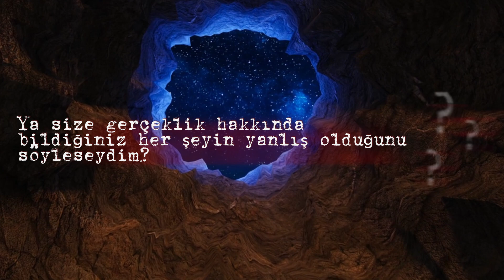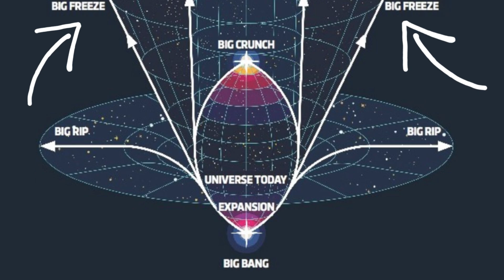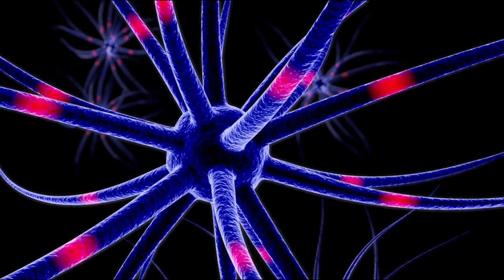Yaşadığımız Dünya Bir Simülasyon Olabilir Mi? | Size Her Şeyi Sorgulatacak 10 Teori! | Belgesel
Şimdiye kadarki en şaşırtıcı ve tartışmalı teorilerden bazılarıyla şaşırmaya hazır mısınız? Bu videoda, sağduyunuza meydan okuyacak ve gerçeklik ve varoluş hakkında bildiğiniz her şeyi sorgulamanıza neden olacak 10 teori hakkında bilgi edineceksiniz. Bu teoriler bilimsel ve felsefi argümanlara dayanmaktadır ve bazıları çılgınca gelebilir, ancak aynı zamanda büyüleyici ve düşündürücüdür.
Aşağıdaki gibi teorileri keşfedeceksiniz:

Büyük Donma: Bu teori evrenimizin nihai kaderini öngörür; evren genişledikçe daha soğuk ve karanlık olacak, ta ki her şey hareket etmeyi bırakıp mutlak sıfır sıcaklığına ulaşana kadar.
Solipsizm: Bu teori, kendi zihnimiz ve onun fikirleri dışında hiçbir şeyin var olmadığı ve gerçeklik olarak algıladığımız her şeyin sadece hayal gücümüzün bir ürünü olduğu kendi bilincimiz dışındaki her şeyin varlığına meydan okur.
İdealizm: Bu teori, her şeyin birinin zihninde bir fikir olarak var olduğunu, algımızdan bağımsız maddi bir gerçeklik olmadığını ve gördüğümüz her şeyin, şeylerin ideal formlarında gerçekte nasıl olduklarının bir yansıması olduğunu öne sürer.
Platon ve Logos: Bu teori, algıladığımız gerçekliğin ötesinde, ebedi ve değişmez olan mükemmel formlar ya da idealar dünyası olduğunu ve dünyamızda gördüğümüz her şeyin bu formların sadece bir gölgesi ya da taklidi olduğunu savunan antik Yunan filozofu Platon'dan gelmektedir.
Simülasyon Teorisi: Bu teori hepimizin daha gelişmiş bir uygarlık tarafından yaratılmış bir bilgisayar simülasyonunda yaşadığımızı ve gerçeklik olarak deneyimlediğimiz her şeyin kozmosun herhangi bir yerindeki bir süper bilgisayarda çalışan bir program olduğunu öne sürer.
Holografik İlke: Bu teori, evrenin daha düşük boyutlu bir sınırdan yansıtılan bir hologram olduğunu, üç boyutlu dünyamızın tüm bilgi ve karmaşıklığının evrenin kenarındaki iki boyutlu bir yüzeye kodlanabileceğini ima eder.
Kara Delik Kozmolojisi: Bu teori, evrenimizdeki her kara deliğin içinde başka bir evren barındırdığını, bir yıldız kara deliğe çöktüğünde, kendi fizik yasaları ve boyutlarıyla yeni bir evrenin başlangıç noktası haline gelen bir tekillik yarattığını öne sürer.
Çoklu Dünyalar Yorumu: Bu teori, her olayın olası her sonucunun, her an birbirinden ayrılan sonsuz gerçekliklerde yaşayan sonsuz versiyonumuzun olduğu yeni bir paralel evren yarattığını varsayar.
Evrenin Isı Ölümü: Bu teori evrenimizin nihai kaderini öngörür; evren eninde sonunda tüm enerjinin eşit olarak dağıldığı ve hiçbir işin yapılamadığı bir termodinamik denge durumuna ulaşacak ve her şey maksimum düzensizlik ve minimum enerji durumunda olacaktır.
Biyomerkezcilik: Bu teori, yaşam ve bilincin gerçekliğin temel yönleri olduğunu, evrenin ve içindeki her şeyin zihin tarafından yaratıldığını, bunun tersinin geçerli olmadığını ve gözlemlediğimiz ve ölçtüğümüz her şeyin algı ve bilişimimize bağlı olduğunu öne sürer.

Bu videoyu izleyin ve dünya algınızın sonsuza dek değişmesine hazır olun.